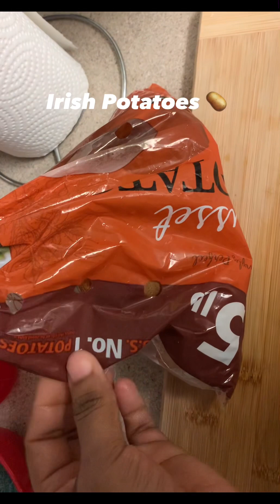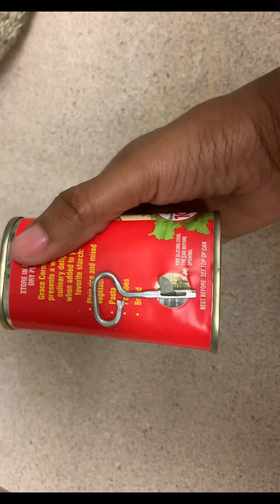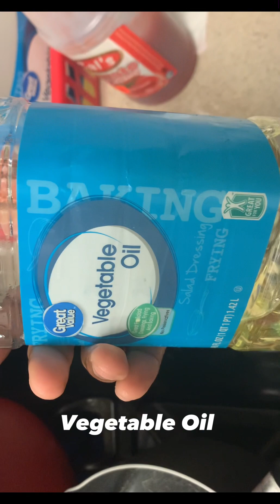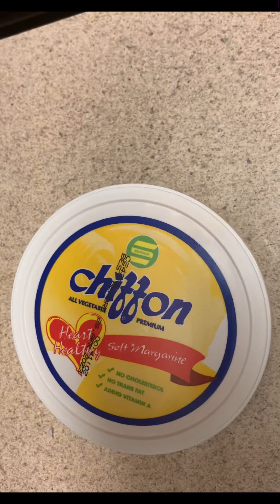Jasmine Rice, Cornbeef, Corn and Mashed Potato